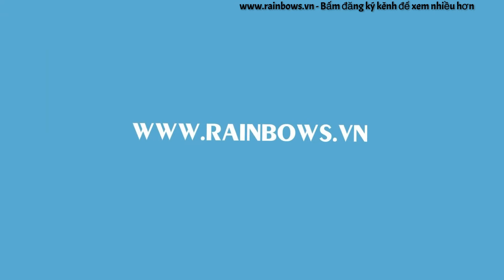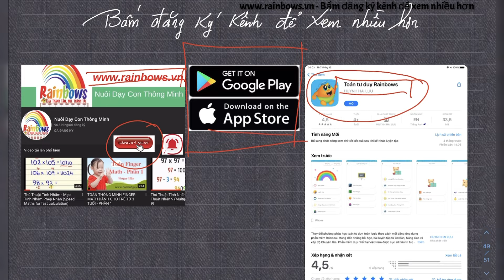Mẹo tính nhẩm phép cộng, cộng liên tiếp 10 phép tính trong thời gian 1 giây |Nuôi dạy con thông minh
Hướng dẫn cách tính nhẩm phép cộng nhanh chóng, hướng dẫn thủ thuật tính nhanh trong phép cộng